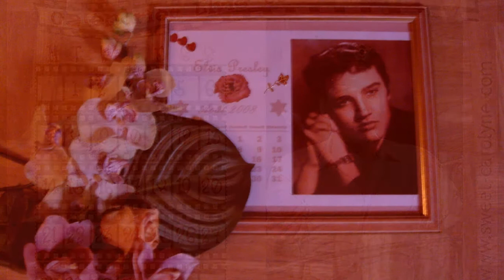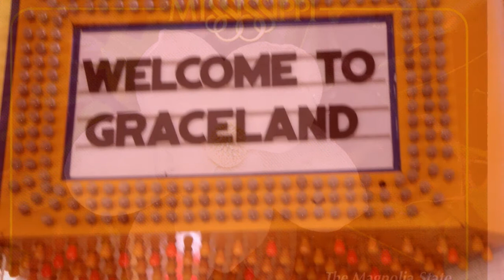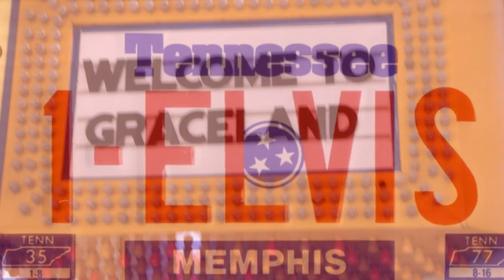It's now or Never Words & Music Aaron Schroeder-Wally Gold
Elvis diapo vidéo dessin photo music